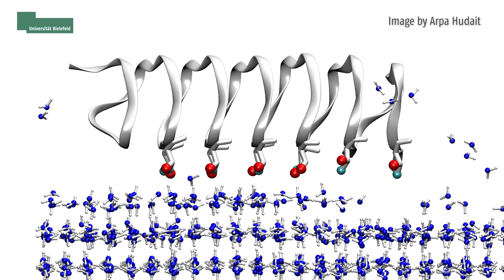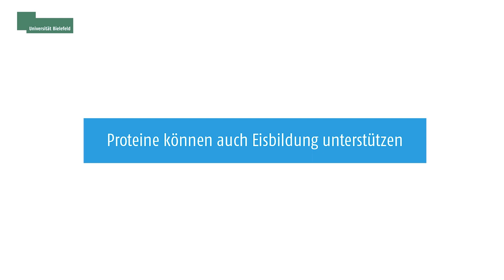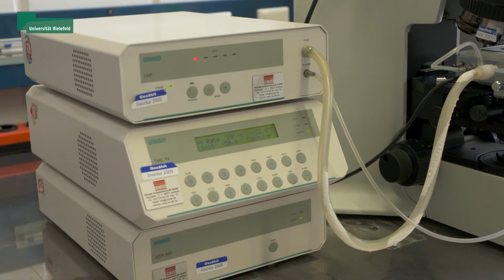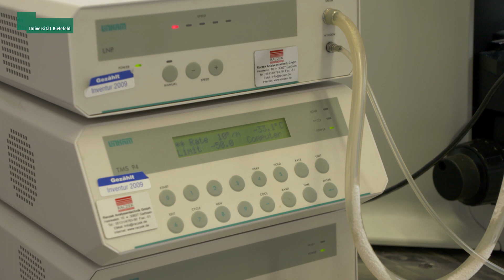Mit Antifrost-Proteinen Eiskristalle wachsen lassen - research_tv Universität Bielefeld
Der Chemiker Professor Dr. Thomas Koop von der Universität Bielefeld forscht zur Eisbildung auf mikroskopisch kleinem Raum. In einer neuen Studie stellt er eine bisher unentdeckte Fähigkeit von Anti-Frost-Proteinen vor, die auf den ersten Blick widersprüchlich erscheint.

Mit ihren Experimenten zeigen sein Team und er, wie in der Natur vorkommende Proteine, die eigentlich vor Frost schützen, das Gegenteil bewirken können: Bei etwa minus 34 Grad lösen sie das Wachstum von Eiskristallen aus, statt es aufzuhalten. Damit beweisen die Forschenden die schon über Jahre diskutierte Vermutung, dass die speziellen Proteine sowohl Frost aufhalten als auch hervorrufen können.

Im Filmbeitrag der Reihe research_tv, erklärt Thomas Koop, mit welcher Methode sein Team und er die ungewöhnliche Fähigkeit der Proteine beweisen konnte und warum eisbildende Proteine nützlich sind.